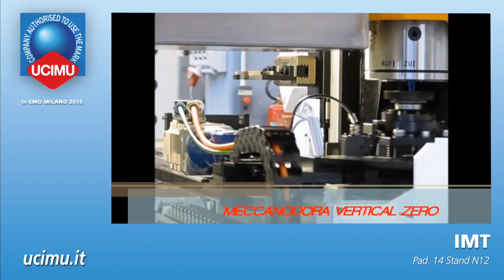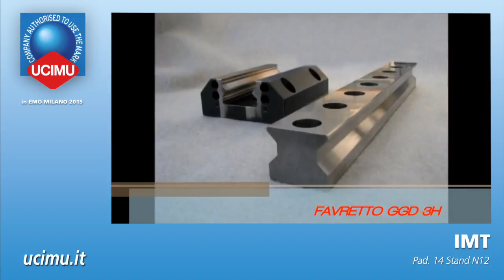IMT: BLUE PHILOSOPHY UCIMU IN EMO MILANO 2015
Video di promozione delle imprese concessionarie del marchio BLUE PHILOSOPHY UCIMU che hanno esposto a EMO MILANO 2015 (5/10 ottobre 2015). Video to promote the Companies that have been granted the use of the BLUE PHILOSOPHY UCIMU mark. The Video was officially presented during EMO MILANO 2015, 5th 10th October.